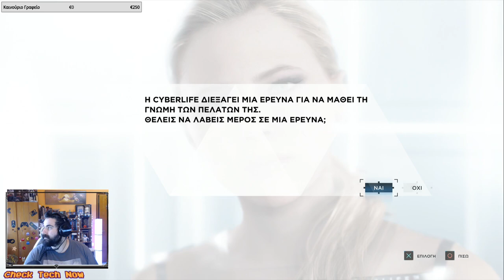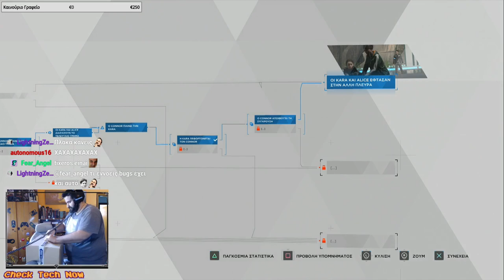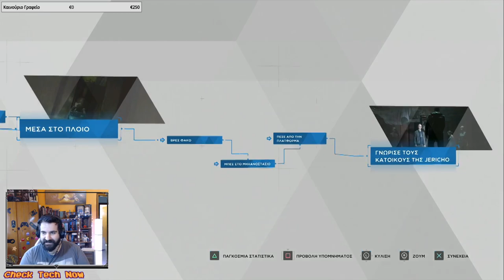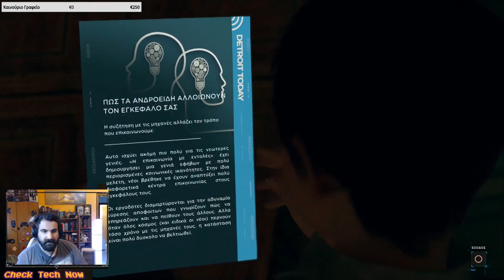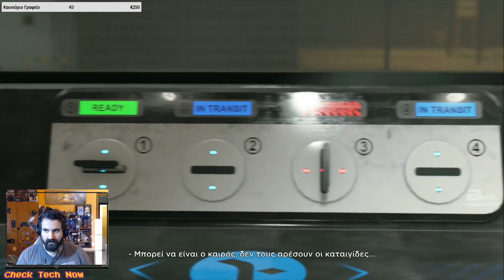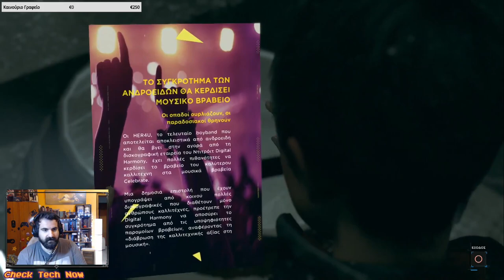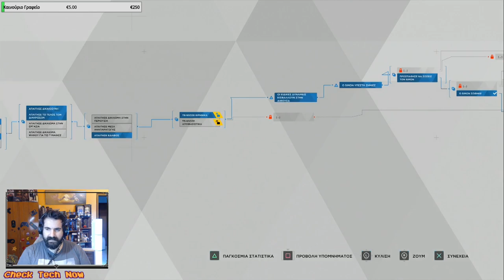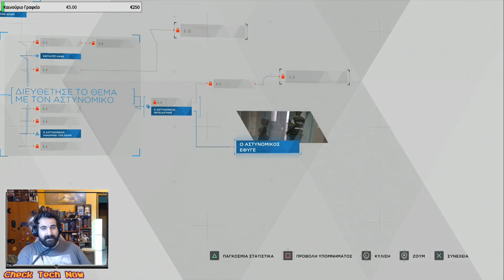Χαλαρό Gaming και Chat Detroit become Human !! Επ. 02